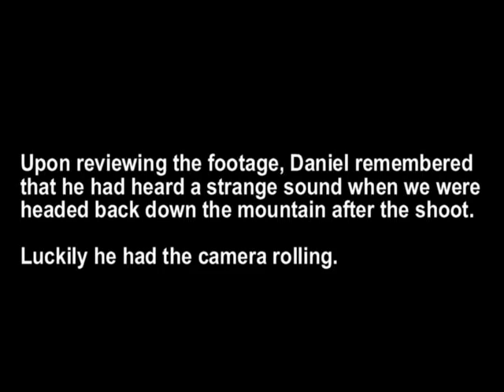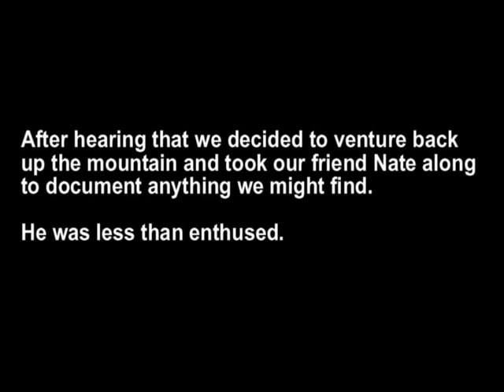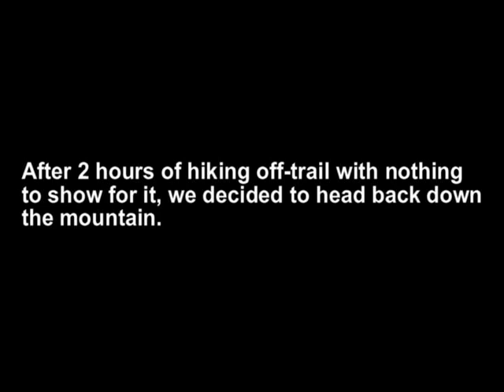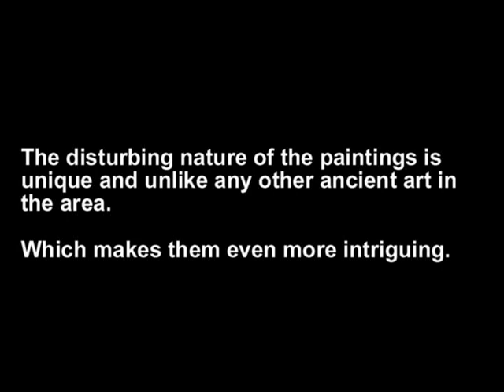Video 1: The Shape and the Sound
Daniel noticed something strange in the background of one of the shots of our Anthropology student film.